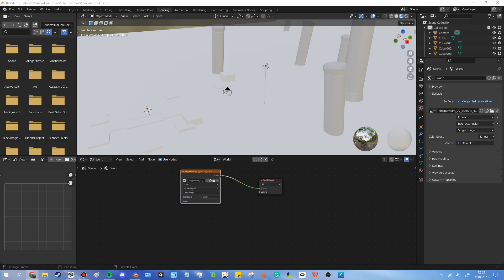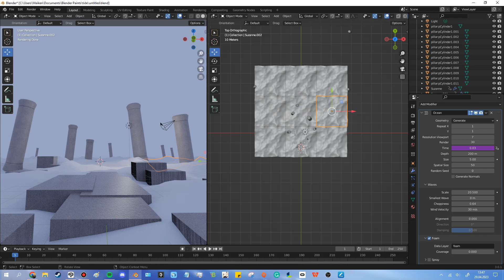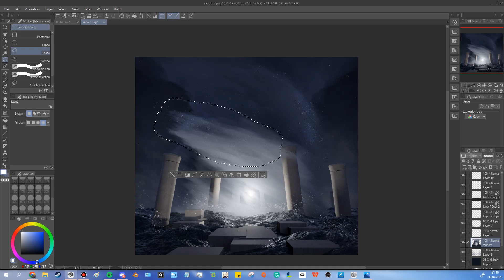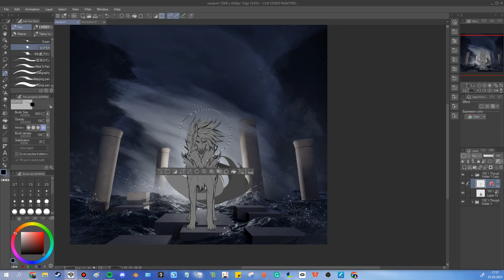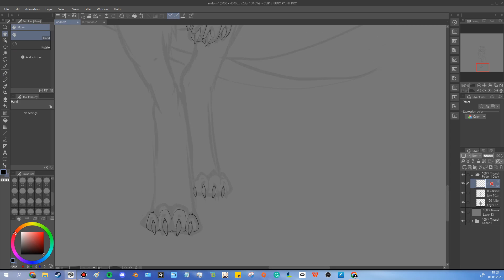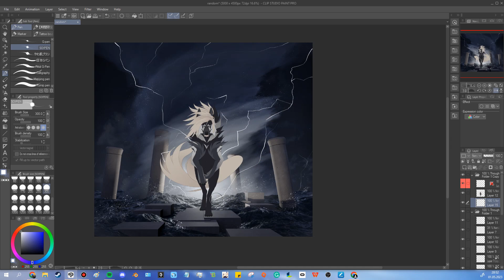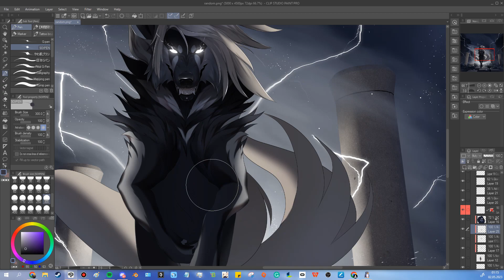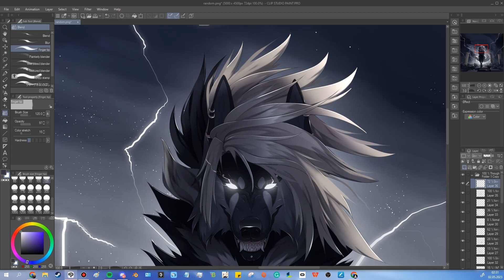No Use in Running from the Darker Side - Time-Lapse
Programs used:
Maya
Blender
Clip Studio Paint PRO
Bandicam
Movavi Video Editor Pluss 22

Please do not trace or heavily reference any of the characters shown or my art

Art by: Aurodyne
Character belongs to: Aurodyne